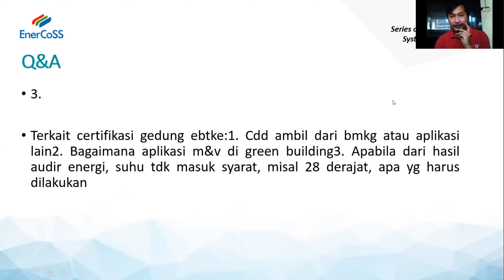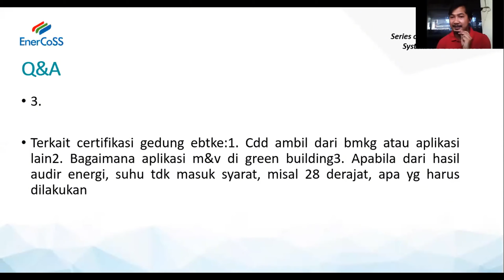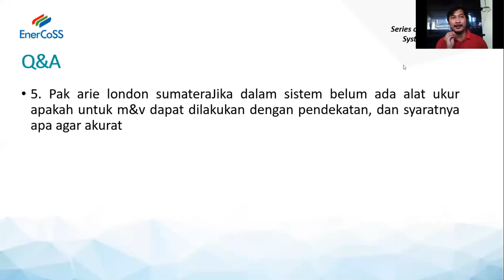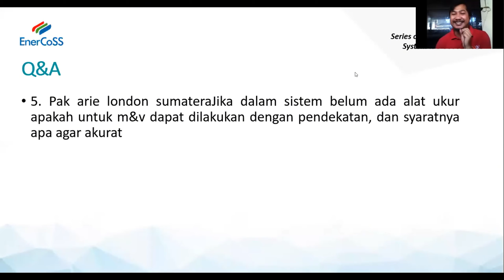Best Practice: Cara Melakukan Measurement and Verification (MnV) - Talk about MnV pt.2